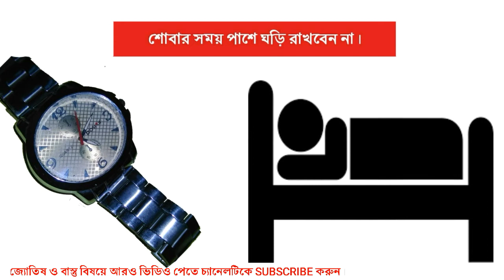vastu tips for watch/clocks|fengshui in bengali|বাস্তুশাস্ত্র||wall clock brings luck or misfortune?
According to the vastu shastra, any side of the house should be clocked? In this video, 10 valuable vastu tips have been given.

বাস্তুশাস্ত্র অনুযায়ী বাড়ির কোন দিকে ঘড়ি লাগানো উচিত? বাড়িতে কিভাবে সঠিক দিকে ঘড়ি লাগিয়ে সৌভাগ্য আনতে পারবো তা নিয়ে ১০ টি মূল্যবান বাস্তু টিপস্ দেওয়া হলো এই ভিডিওটিতে।